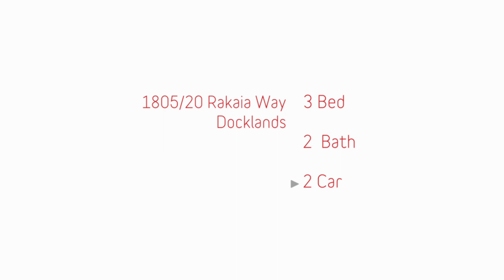1805/20 Rakaia Way, Docklands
1805/20 Rakaia Way, Docklands